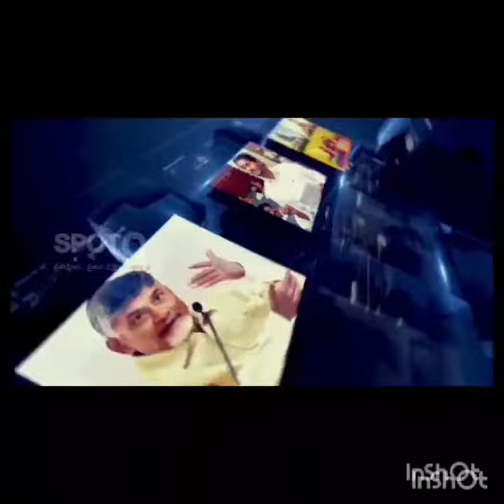Sinhadri Ramesh Babu is a local legislator who wishes Christmas to the people of Avanigadda